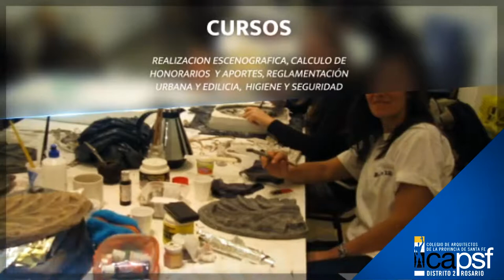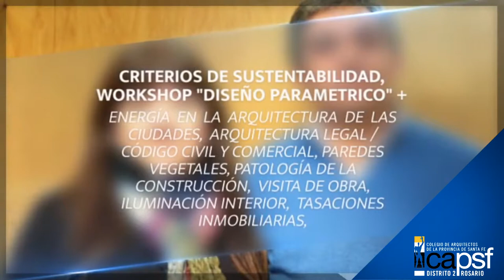INSTITUTO DE FORMACIÓN CONTÍNUA CAD2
Te mostramos un resumen de todo lo que venimos haciendo desde el instituto. Anotate para participar de los cursos y capacitaciones que vamos a seguir desarrollando durante el año!